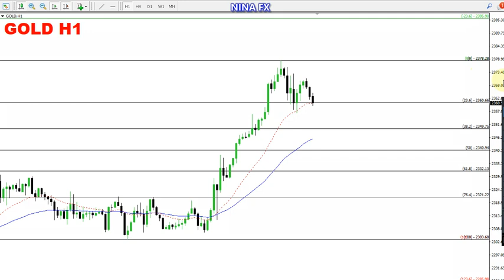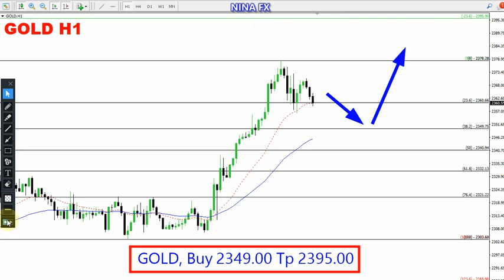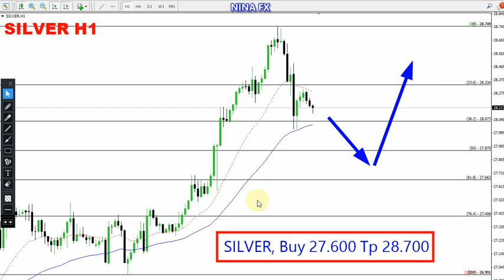Gold and Silver Daily Analysis for May 13, 2024